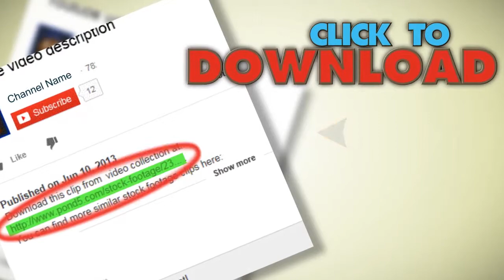The Sky-Scrapers, Panoramic Wide-Angle View, Time Lapse (29,97 Fps). Stock Footage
You have watched The Sky-Scrapers, Panoramic Wide-Angle View, Time Lapse (29,97 Fps). Stock Footage"